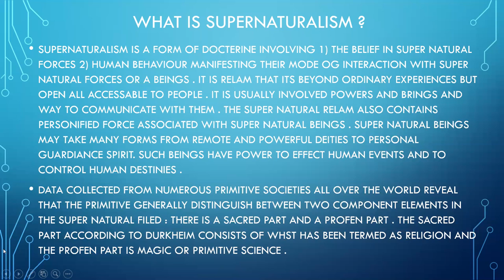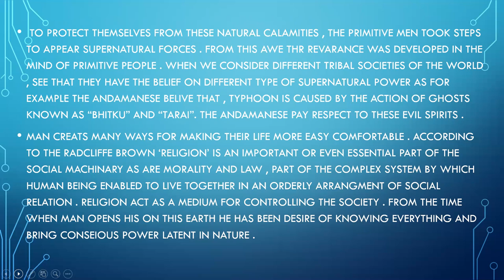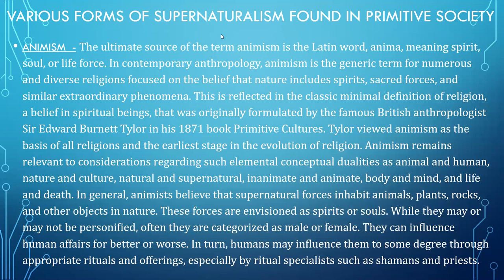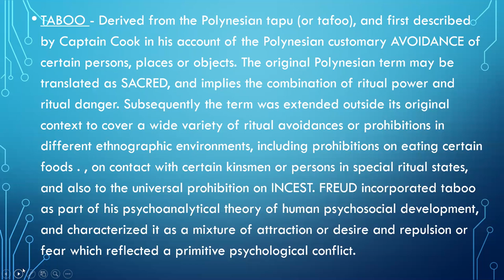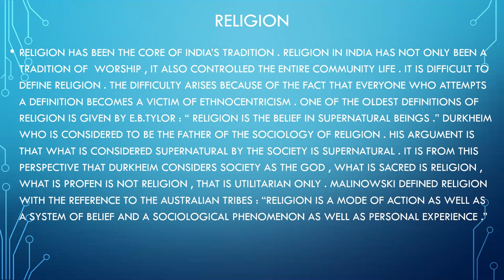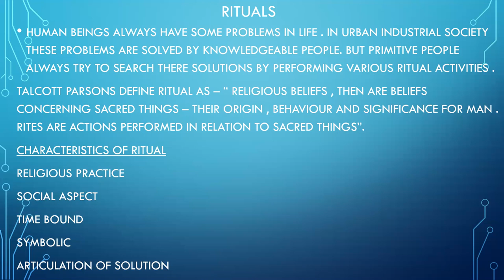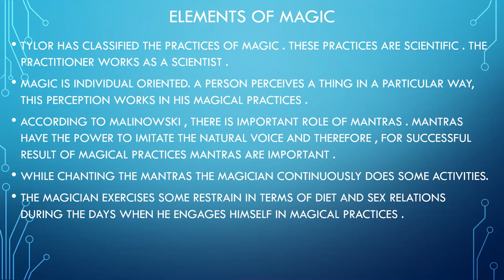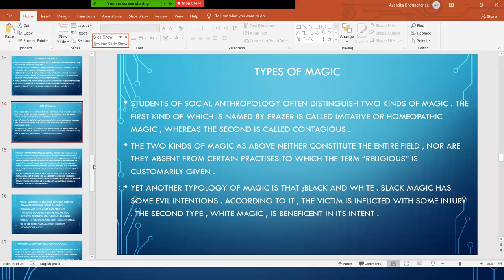WBCS Anthropology Optional | RELIGION-1 I Anthropology in Bengali